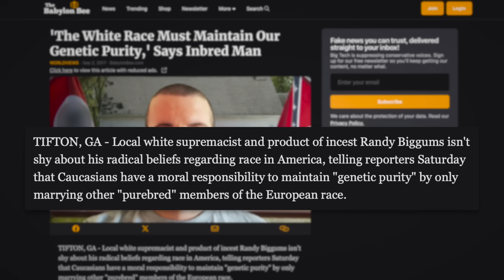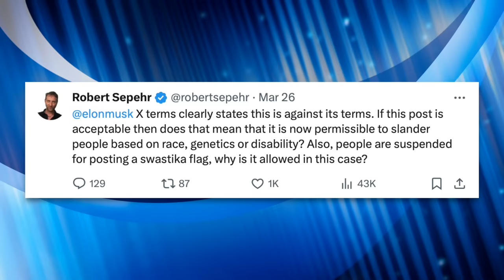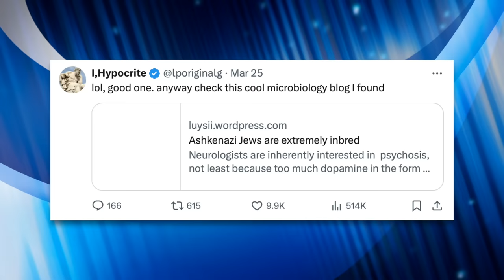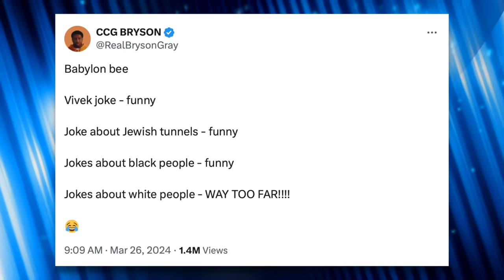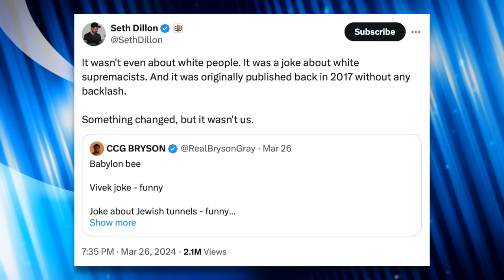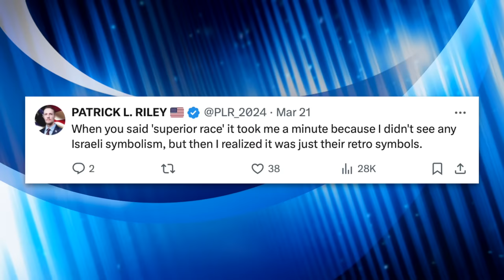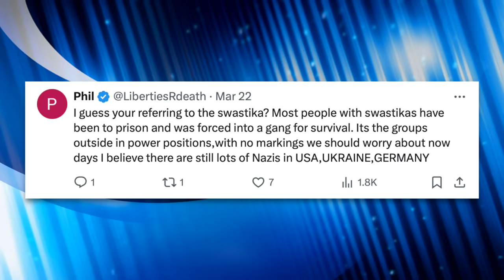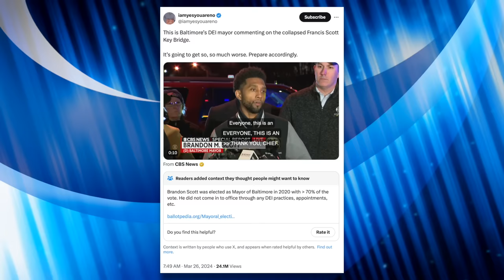Right-Wing Satire Site Jokes About Inbred Racists, Their Fans LOSE Their S**t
The Babylon Bee, a conservative satirical website similar to The Onion (but unfunny), is facing backlash from their fans after joking about white supremacists. Many of their followers made anti-semitic comments in response and announced they’d stop following them. The criticism was so severe the Babylon Bee’s owner, Seth Dillon, responded; however, Dillon was subsequently attacked with anti-semitic conspiracies. In this video we’ll break down this kerfuffle and discuss how oblivious they were to their own audience’s white supremacy.